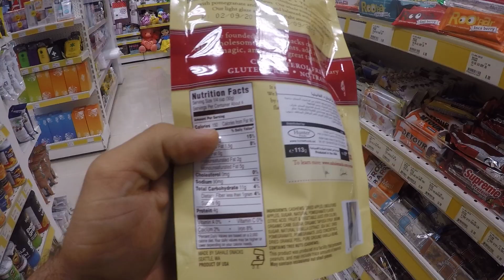April Challenge Vournal - Day 15